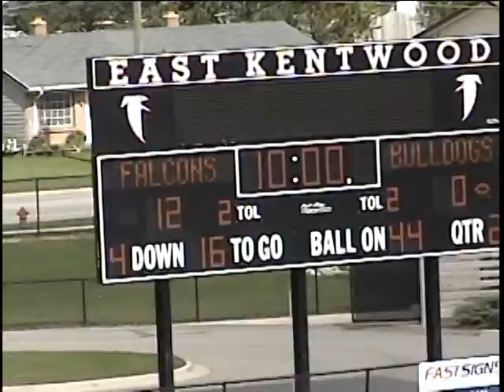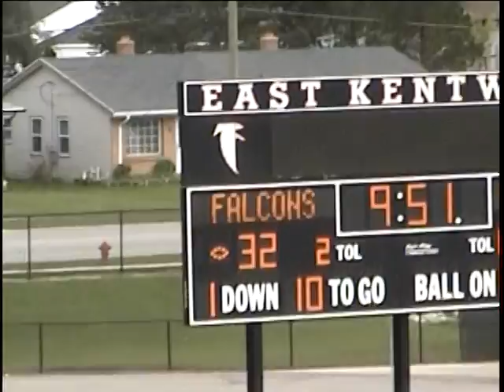East Kentwood Falcons vs. Rockford Part 1 Win 32-0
2008 10/11 56er EK vs. Rockford GM4 win